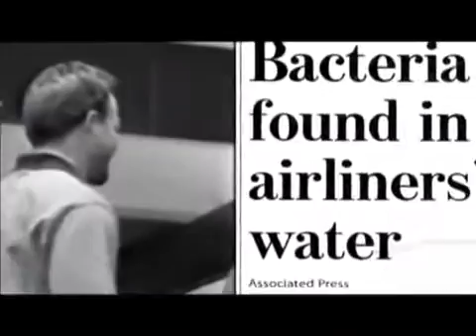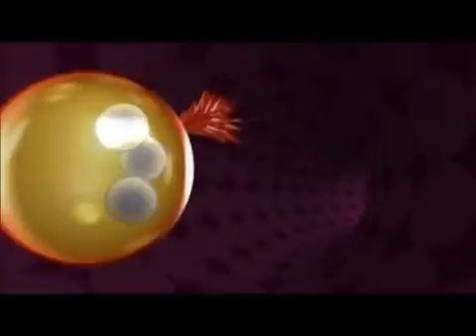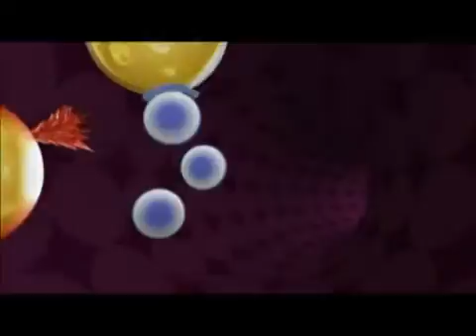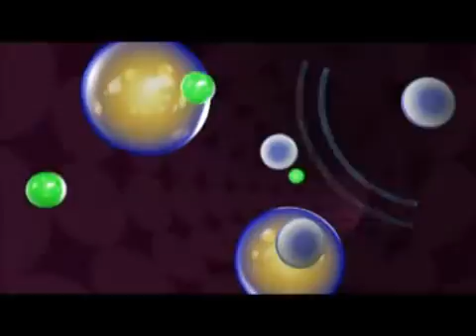Interferon and Shaklee Nutriferon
Healthy immune system is crucial to our health. Let's find out the roles of interferon in immune system. How to boost our interferon naturally? The answer is Shaklee Nutriferon. Nutriferon is a patented, clinically proven blend of immune-strengthening plant extracts created by the discoverer of interferon - Dr. Yasuhiko Kojima after more than 40 years of research.